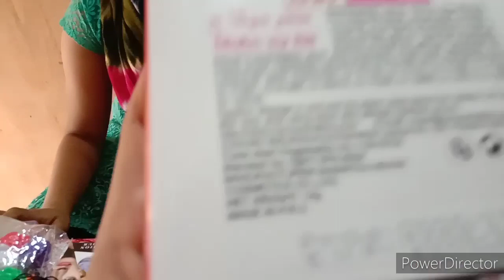❤️Aaj Ka video viewers ke kahane per kuch Alag tarike se banaya he InshAllah👍☺️Ap sabhi ko pasand ho